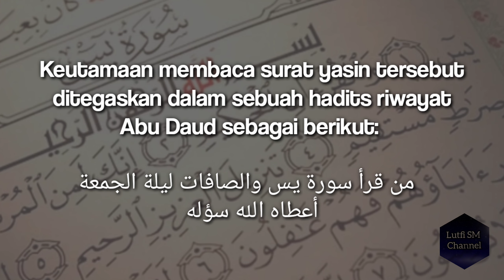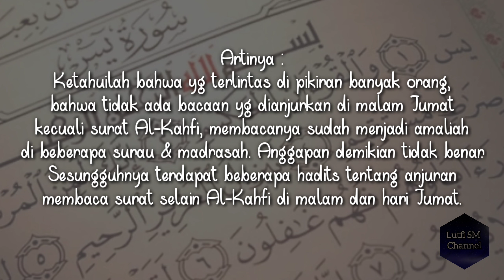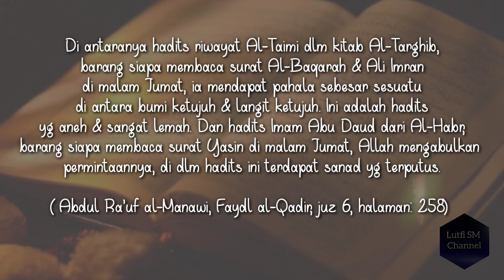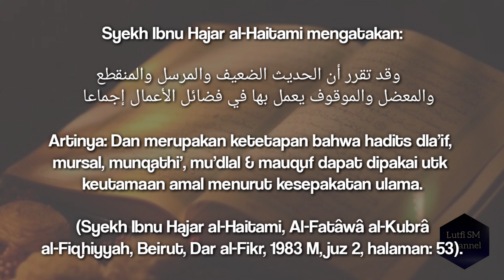Keutamaan Membaca Surat Yasin Malam Jum'at | Ketahuilah Dalilnya | Tanya Islam | Kajian Islam